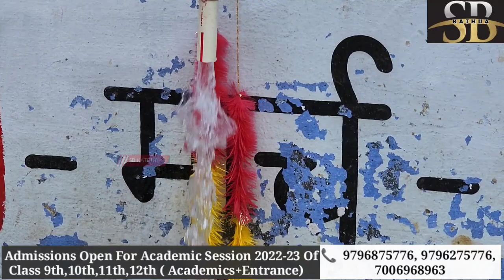पानी ही पानी आज बल्लू प्रधान व नीकु ने वार्ड नं सात के लोगों के चेहरे पर लाई ख़ुशी की लहर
पानी ही पानी
आज बल्लू प्रधान व नीकु ने वार्ड नं सात के लोगों  के चेहरे पर लाई ख़ुशी की लहर